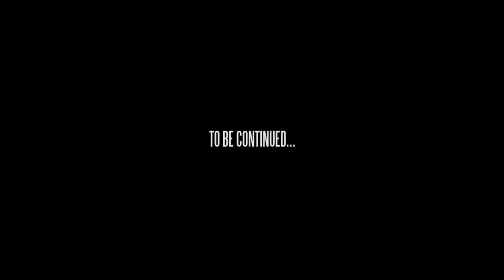Gzuz, Capital Bra, Kontra K & Fux - Todgeweihte (prod. Saint Cardona) (Remix by Lighteye Beatz)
"Das ist ein kein Offizielles Musikvideo"

Remix by:

Lighteye Beatz

►Beyerdynamic DT 770 Pro (Kopfhörer)